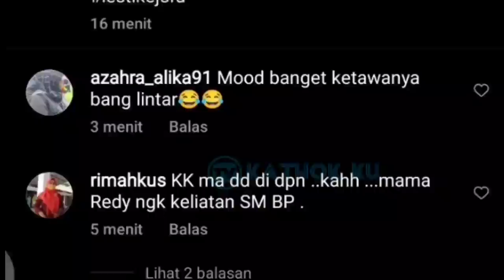Baru Saja, Tawa Dd Lesti BAHAGiA Lihat Panorama Indah TURKi❗ Leslar update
Jangan Lupa: _
Thankz!!..